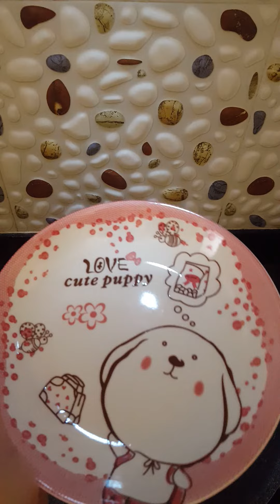Bánh tráng nướng❤🇻🇳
Nguyên liệu: bánh tráng,bơ,con ruốc,trứng gà,hành lá,tương ớt💪